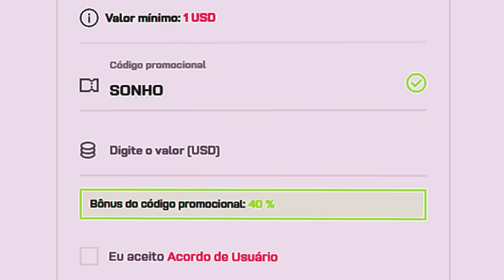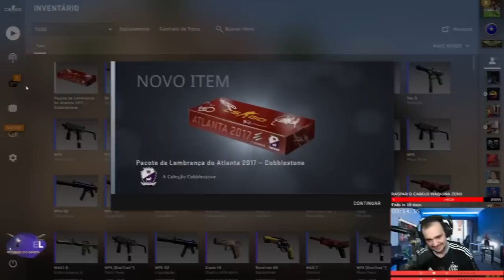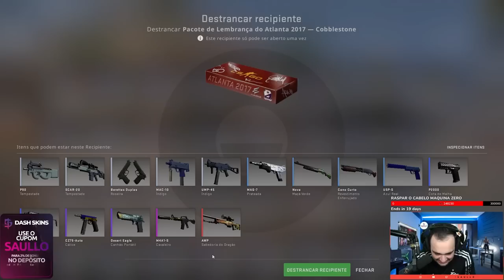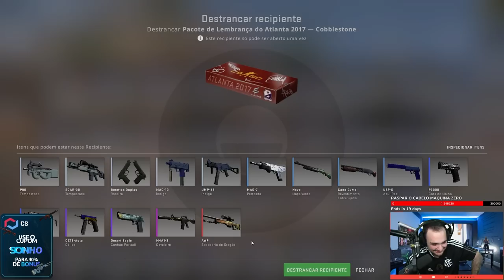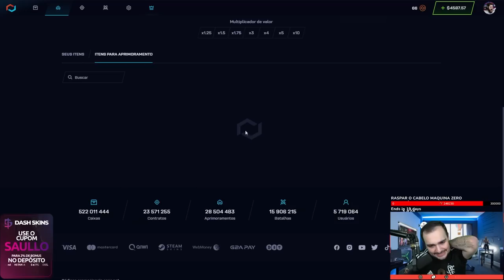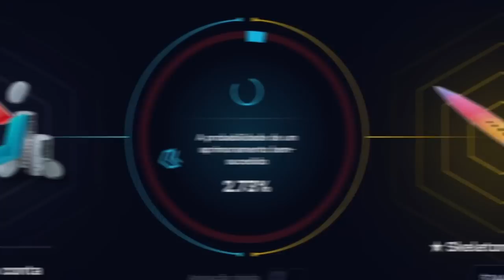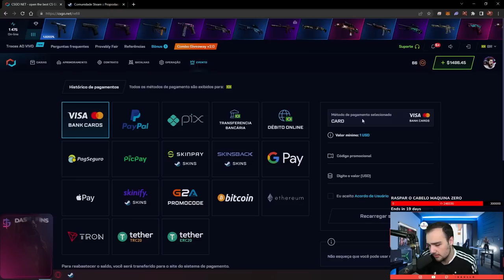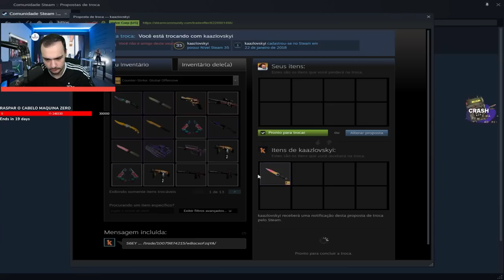Abri uma CAIXA SOUVENIR COBBLESTONE de R$5.000,00 no CSGO 😱 ft. Ayrton Lucas do Flamengo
Abrimos uma caixa Souvenir Cobblestone no valor de R$5.000,00, que é possível dropar uma AWP Dragon Lore, junto com o Ayton Lucas do Flamengo.